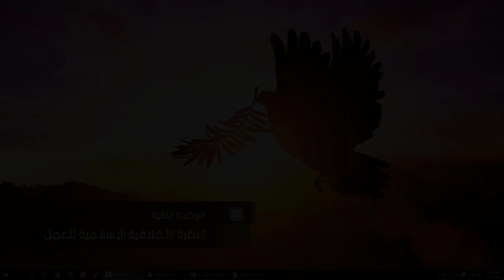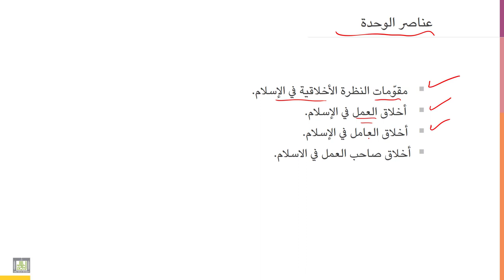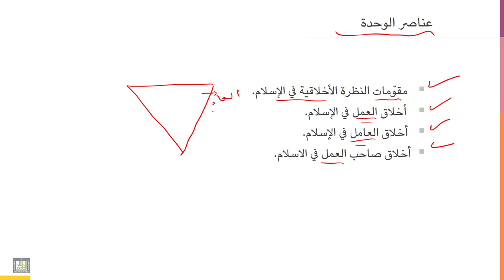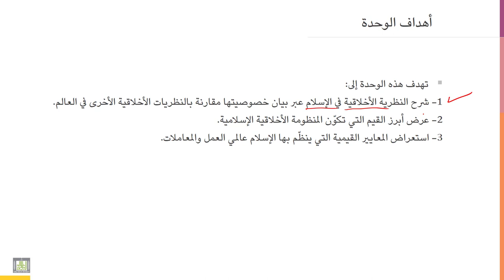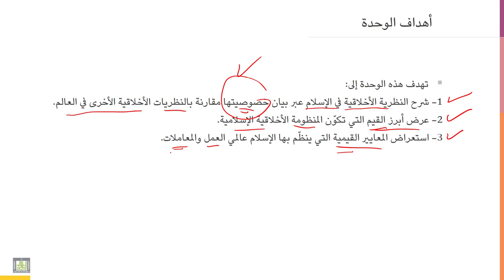أخلاقيات المهنة | 2-1 | النظرة الأخلاقية الاسلامية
الوحدة 2 - الدرس 1 : النظرة الأخلاقية الاسلامية
للنظرة الأخلاقية الاسلامية مقوماتها الخاصة، التي تتفرد بها.